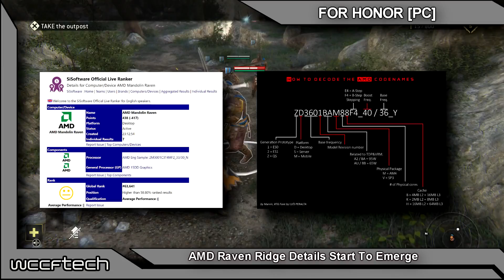AMD Raven Ridge Details Start To Emerge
New details start to emerge regarding AMD's upcoming Raven Ridge APU powered by Ryzen and Vega GPU cores. Looks like mobile will be on deck first!